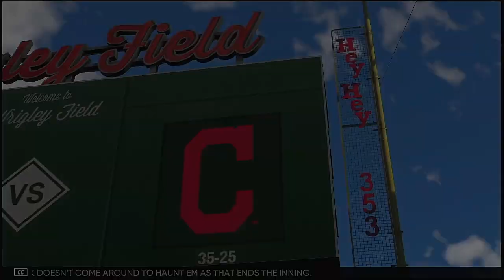MLB 2021 Postseason Wild Card Series Game 2 Minnesota Twins @ Cleveland Indians